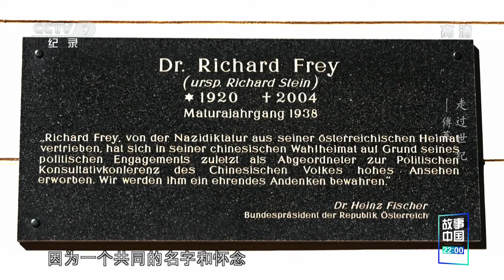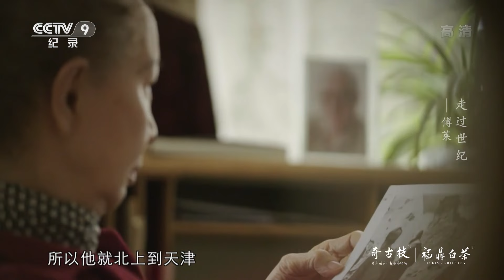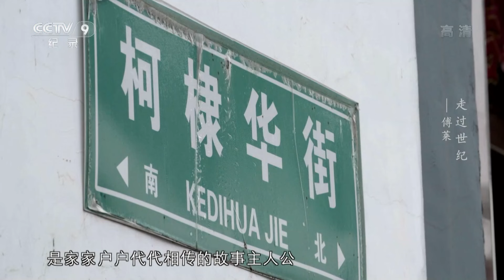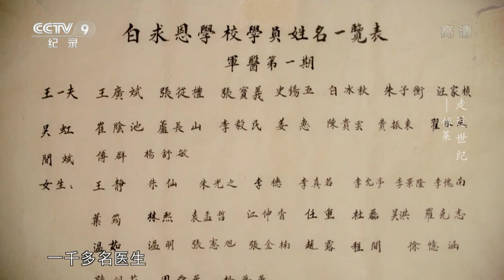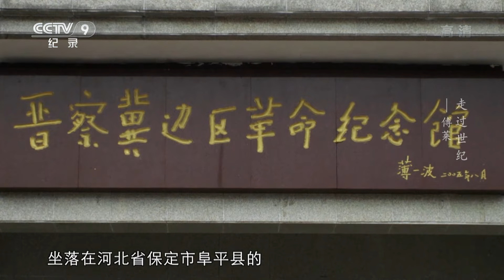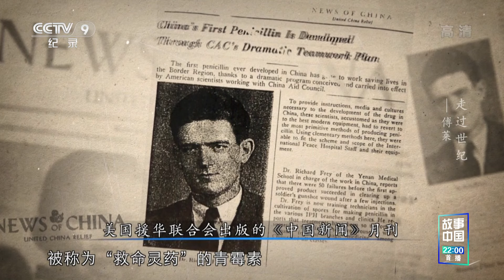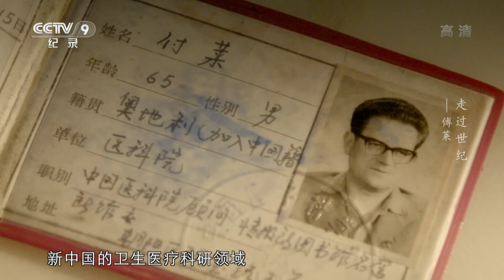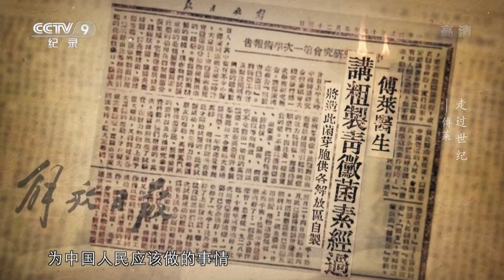《走过世纪》 第3集 中国抗日战场上第一批粗制青霉素的研制者竟是个外国人？【CCTV纪录】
本期内容：傅莱医生，由于受到纳粹专制的迫害，离开家乡奥地利，后在他的第二故乡中国参加革命，成为中国人民政治协商会议委员，并奉献终生，享有很高的声望。

■□节目简介■□
本片讲述了郑律成、马海德、傅莱、汉斯·米勒、爱泼斯坦、中西功六位功勋卓著的外国裔中国共产党党员的人生故事。片中首次将镜头对准中国共产党历史上六位传奇“外籍党员”，运用电影化的镜头质感和讲述语汇，展开大时代和历史洪流中的人物命运故事。